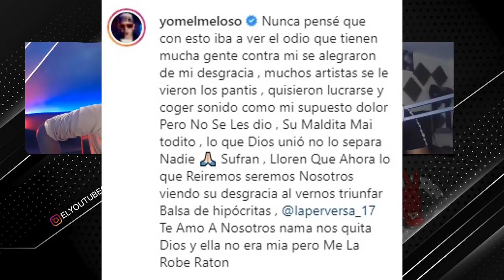El Error de Yomel que hará caer a La Perve tras pasar el Tiempo (La Fuente)